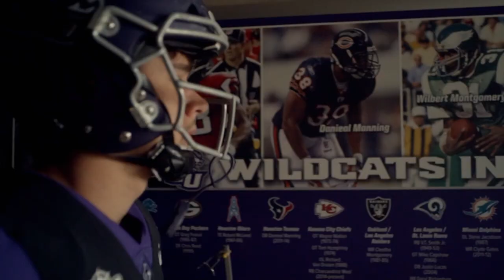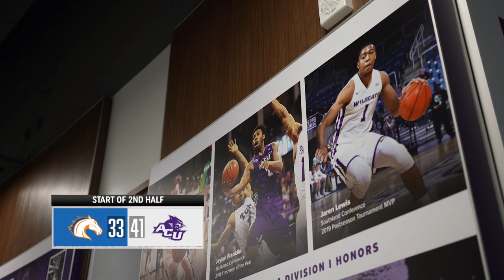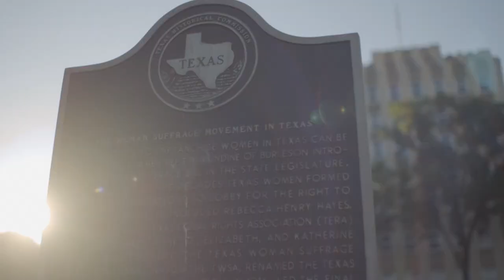ACU Men's Basketball vs UT Arlington - 1/20/24